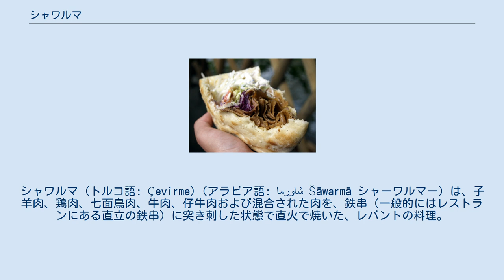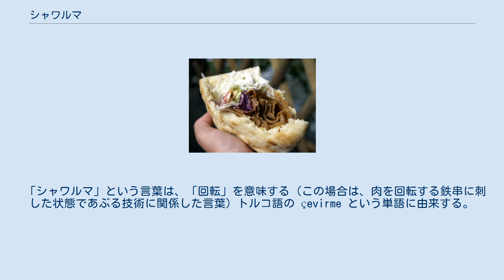シャワルマ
シャワルマ (トルコ語: Çevirme)（アラビア語: شاورما‎ Šāwarmā シャーワルマー）は、子羊肉、鶏肉、七面鳥肉、牛肉、仔牛肉および混合された肉を、鉄串（一般的にはレストランにある直立の鉄串）に突き刺した状態で直火で焼いた、レバントの料理。
食材の肉は、食べられるために肉の塊から切断され、余った肉は回転する串で熱せられる。
シャワルマという料理は、皿に乗せられた状態（この場合、比較的何か別の食べ物と一緒であることが多い）、あるいはラップサンドイッチなどとして運ばれてくる。
シャワルマは一般的に、タブーレ、ファットゥーシュなどのサラダや、トマトやキュウリといった野菜とともに食べられ、また、タヒーニ、フムス、カブの漬物などがトッピングされることもある。
 関連した料理としては、トルコのドネルケバブやギリシャのギロピタなどが存在する。
 鉄串にスライスされた肉を刺して焼いたり、串に積み重なったまま肉を削ぎ落とす調理法は、19世紀のオスマン帝国で開発された。
これを最初に取り入れたのがドネルケバブであるが、それはシャワルマ、ギロピタなどの起源となった料理である。
 「シャワルマ」という言葉は、「回転」を意味する（この場合は、肉を回転する鉄串に刺した状態であぶる技術に関係した言葉）トルコ語の çevirme という単語に由来する。
似たような命名の規則が、ドネルケバブ (döner kebab) の döner やギロピタ (gyros) などにも適用されたが、いずれの言葉も回転させてあぶるといった調理のメカニズムを参照している。